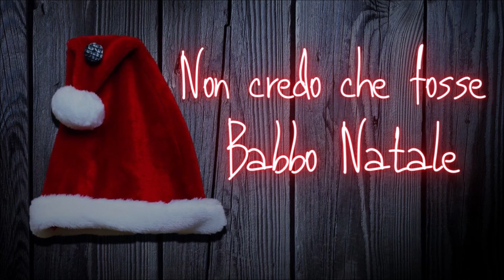Non credo che fosse Babbo Natale (Creepypasta ITA)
Un racconto per vivere questo Natale con la giusta dose di oscurità…

Versione tradotta e adattata di “My Son Heard Santa on the Roof, But I Don’t Think It Was Santa”, racconto tratto da